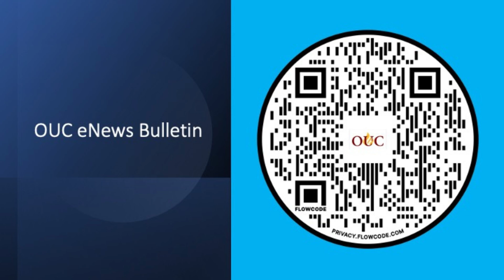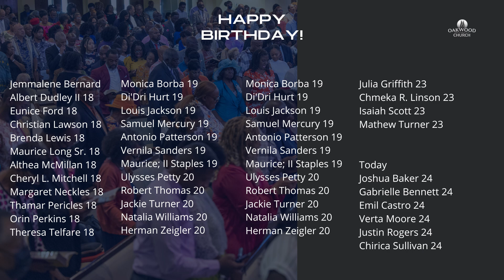This Week at the OUC August 24th Edition